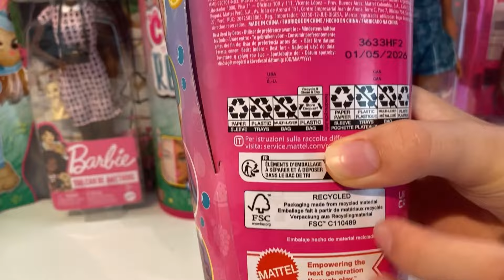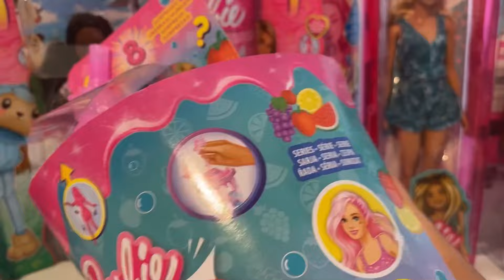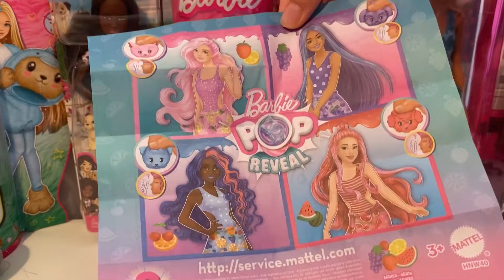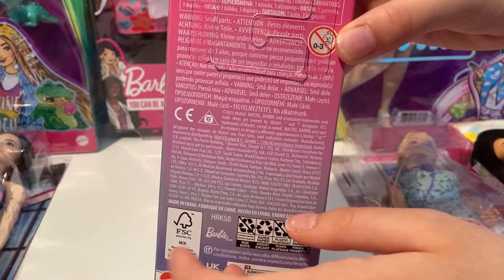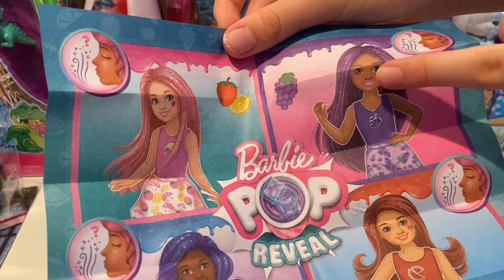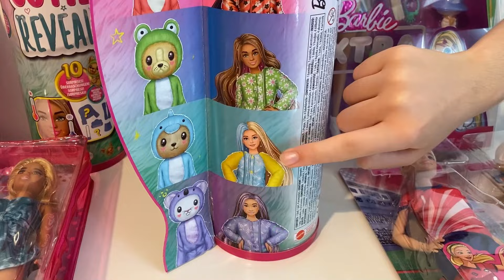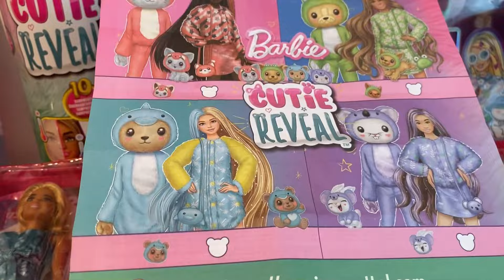ASMR Unboxing X3 Barbie Reveal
unboxing doll mattel ASMR Unboxing X3 Barbie reveal Barbie is a line of all similar dolls that have different works (known as fashion dolls) marketed by Mattel starting from March 9, 1959 and focused on a young American woman. Barbie’s full name is Barbara Millicent Roberts, born in Willows, Wisconsin. She is the best-selling doll in the world and the star of her production company. The product of the best-selling line was the Totally Hair Barbie, with hairstyles long to the feet of the doll, distributed in 1992. Barbie was also the first toy to have a market strategy based massively on television advertising, strategy later taken over by others; commercials for many years were characterized by the melody of Georgy Girl, hit band The Seekers. THIS IS NOT A VIDEO FOR KIDS, BUT FOR ADULTS! I’m an ADULT Barbie Collector. My videos are intended for a 13+ audience. This must be stated to comply with COPPA Children’s Online Privacy Protection Rule. So if you are younger that 13, please close this video and access YouTube Kids where you will find videos that are made for Kids.